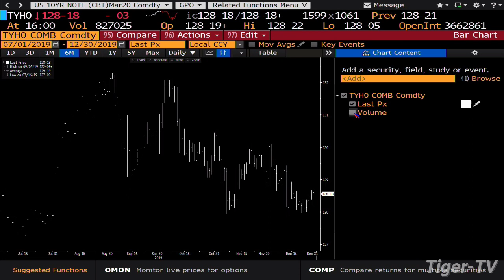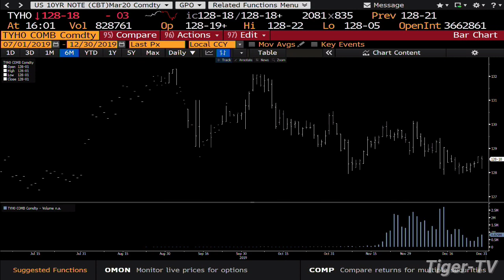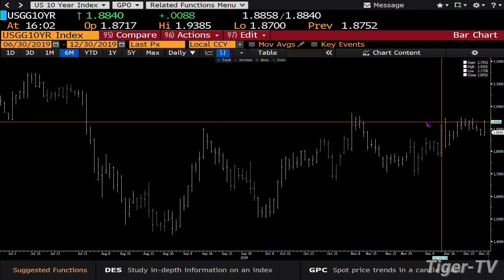December 30th, 4PM Market Update on TFNN - 2019